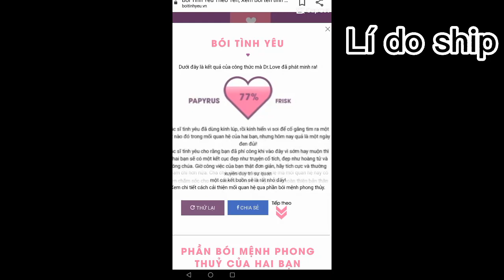Geno sans và OTP ms😍//💛707 x Geno💗//🍑Pháp sư gangster🌺//gacha life by :me